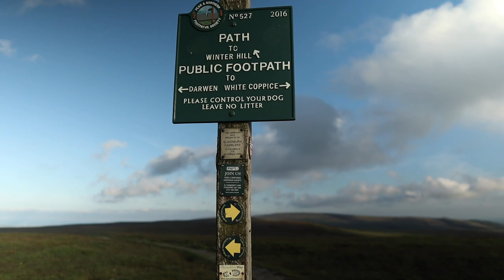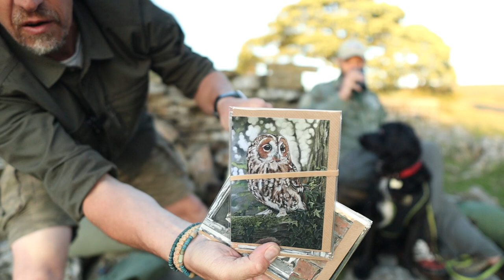PRIZE GIVEAWAY-BIG TRIP ANNOUNCEMENT- GIFTS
In this short film myself and Rick from Rick T Outdoor Adventure take a stroll up onto the west Pennine Moors to announce a prize giveaway and make a trip announcement. In August 2021 myself and another bunch of like minded people are undertaking a challenge called the Great Glen canoe trail. This involves paddling open canoes from Fort William to Inverness via the Caledonian canal, Loch Lochy and Loch Ness. Were undertaking the mission to raise money for the Alzheimers Society. Below is a list of the team. Please visit their Youtube channels and Instagram pages for more info on the trip and details of prize giveaways. UK subs only please due to postage.

Please donate with the link below and post "I'm in" in the comments. Thankyou.

MY ETSY STORE